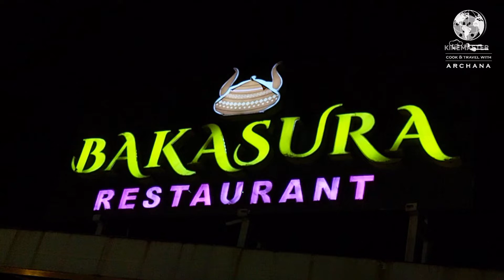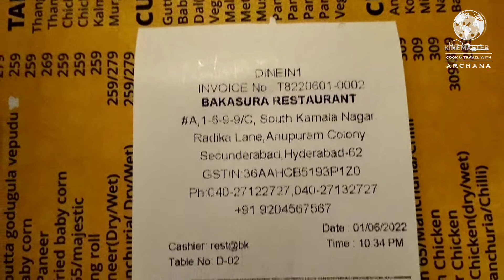మాయాబజార్ థీమ్ తోఉన్న రెస్టారెంట్ ఎప్పుడైనా చూసారా||Bakasura Restaurant||Mayabazar theme restaurant